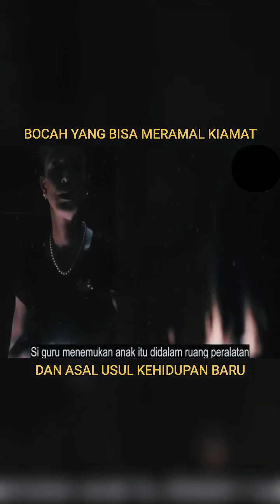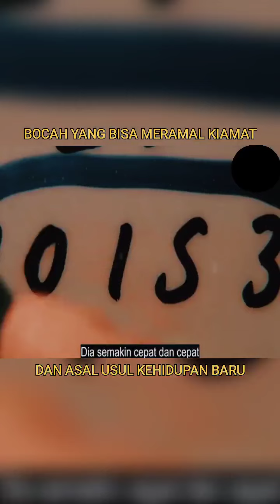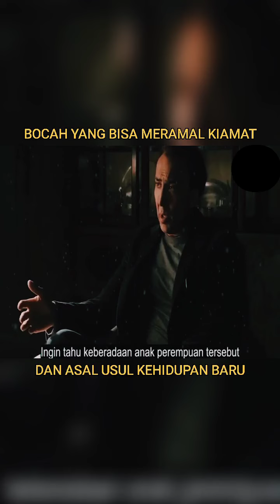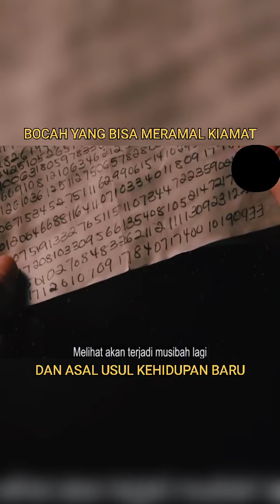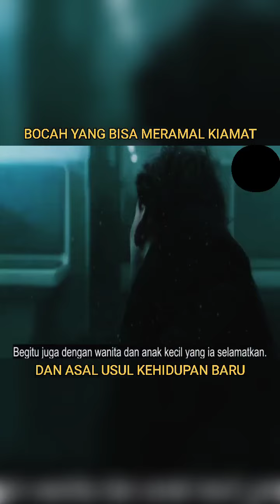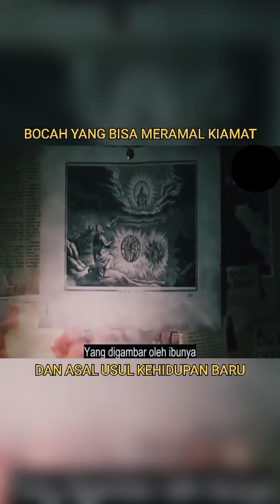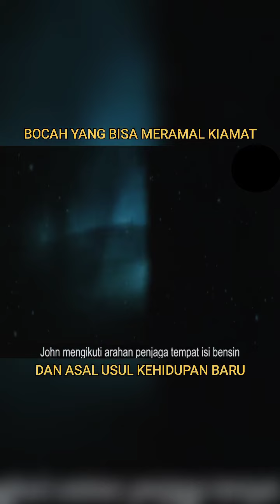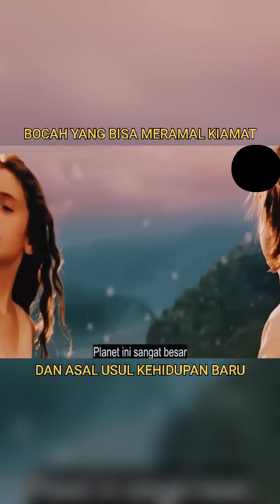BOCAH INI MERAMAL KIAMAT DENGAN ANGKA ANGKA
film bocah meramal kiamat
film horor
film hantu
bocah angka
50 tahun angka
meramal peristiwa dengan angka